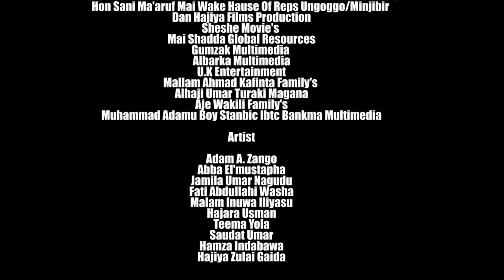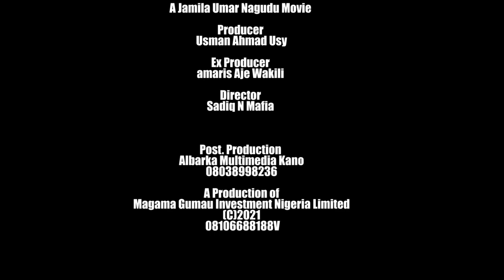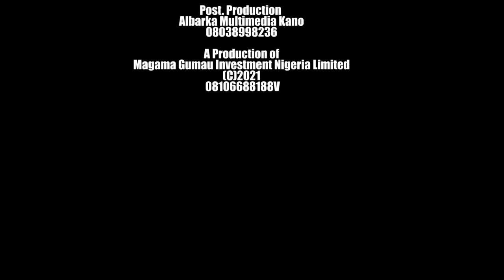Adam A Zango ba zai taba zama amanar mace daya ba - Hausa movies 2022 | Hausa Film 2022